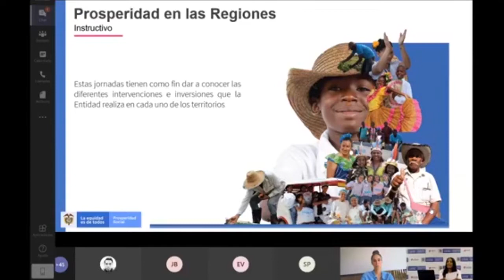Prosperidad En Acción. Julio 17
ProsperidadSocialNoSeDetiene, seguimos trabajando en esta coyuntura de la emergencia sanitaria por el covid-19. Conozca las acciones de esta semana en ProsperidadEnAcción